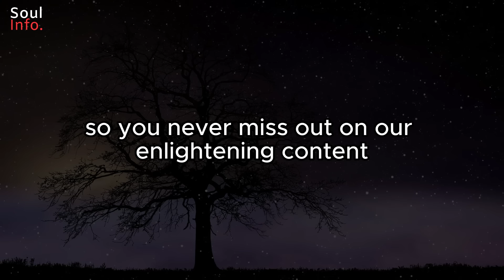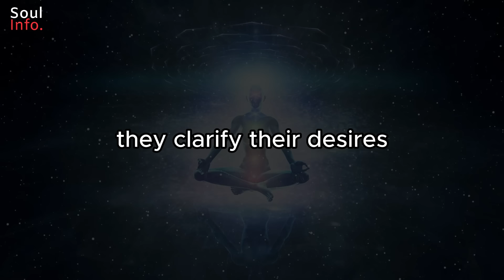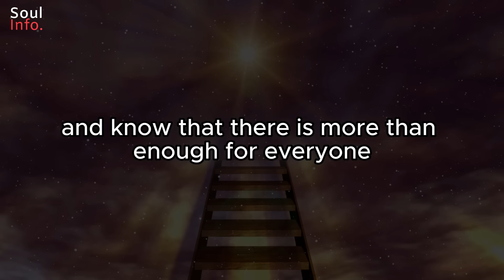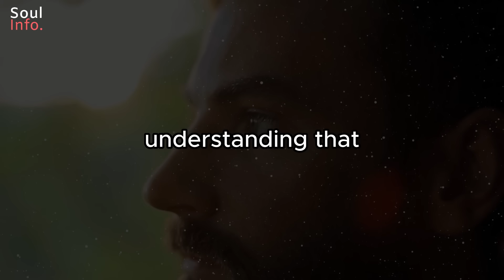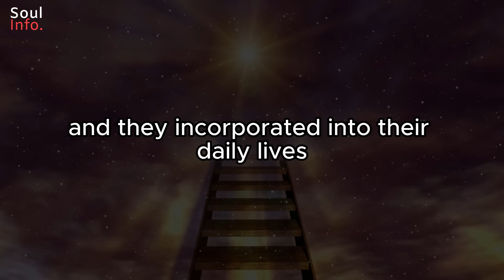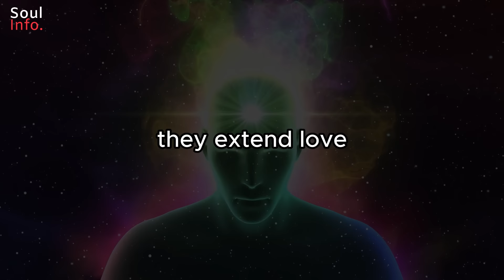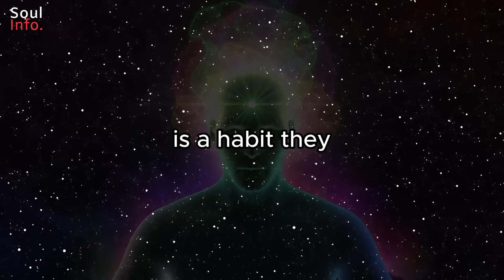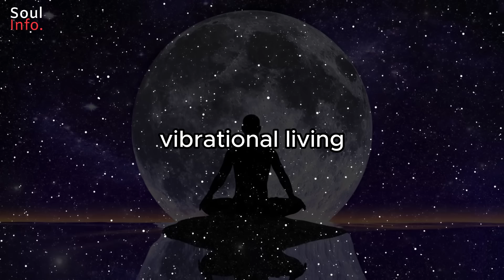10 Habits Only Practiced by Highly Vibrational People, Which Makes Them Successful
🌟 Harness the Power of High Vibrations: 10 Habits That Breed Success 🌟

What sets highly successful individuals apart? Join us in this enlightening video as we unveil the transformative habits that only highly vibrational people practice, leading them to remarkable success and fulfillment.

🌌 Dive into the world of high vibrations and understand how they are intricately connected to personal success. Discover how cultivating these habits can elevate your energy and empower you to achieve your goals with remarkable ease.

💫 Explore the 10 habits practiced by individuals who radiate positive energy and manifest their desires effortlessly. From gratitude to visualization, each habit is a powerful tool that can transform your life and lead you to the path of success.

🚀 Learn how to incorporate these habits into your daily routine and align yourself with the frequency of success. By doing so, you can tap into your true potential and create a life that resonates with abundance, achievement, and happiness.

🔔 Don't miss out on the opportunity to transform your life with these high-vibrational habits.

high vibrations, success, personal development, high-vibrational habits, positive energy, fulfillment, gratitude, visualization, manifestation, goal achievement, personal growth, abundance, happiness, vibrational frequency, successful people, habits of success.